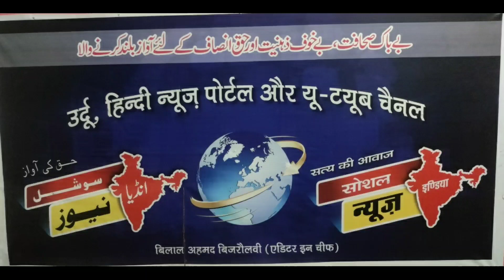جاوید کو گولی ماری گئی jahangirpuri Delhi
दिल्ली में जावेद को गोली मारी गई